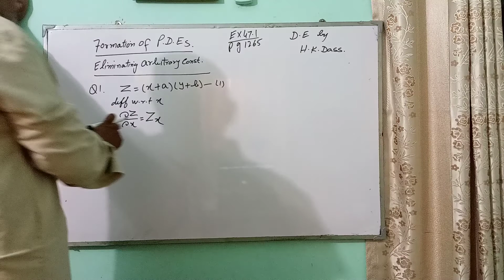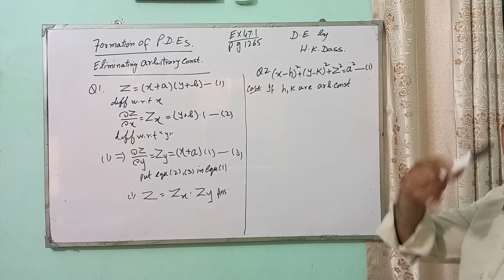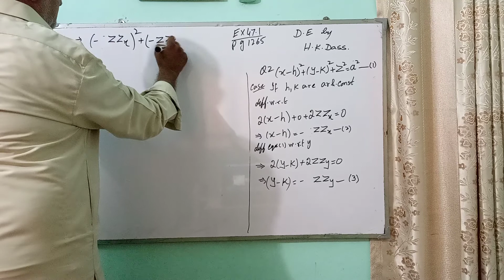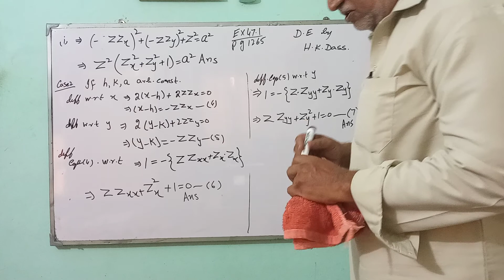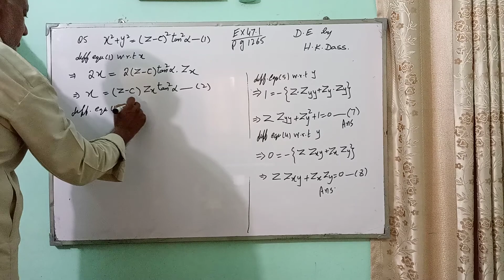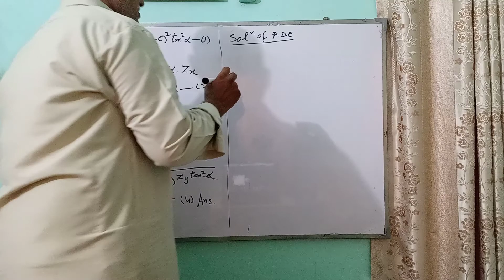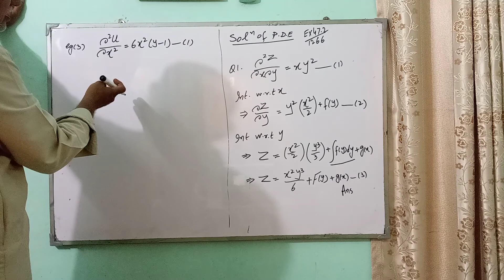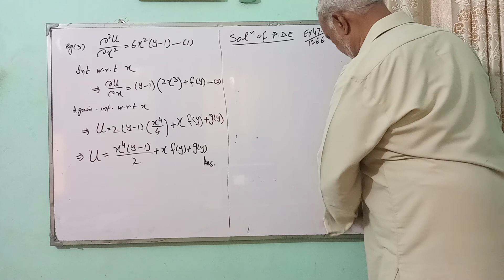Lecture Differential Equations, Date 15/07/2020, Computer Science, Section B, Part 2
Usman Institute of Technology
By Dr. Syed Anwer Ali Zaidi
Wednesday, Timing 11:30 to 12: 50 PM